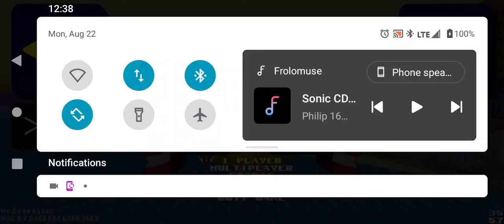Sonic Robo Blast 2 - Movie Sonic Goes Back To School (Freeskyle)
song: Sonic CD Vs Rudimental, Jess Glynne, Macklemore - Tidal Tempest Good Future Jp X These Days [MASHUP]

model SADXSONIC

copy to play folder then add MOVIESONIC PLAY/SADXSONIC.md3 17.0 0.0 to models.dat file